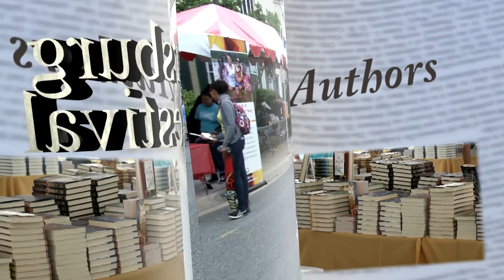2018 Gaithersburg Book Festival Promo